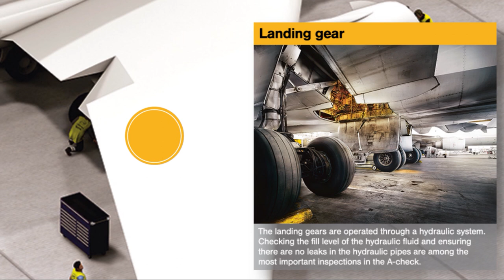Submit to the test: MD-11F and the A-check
When it comes to safety and reliability, Lufthansa Cargo boasts of particular efficiency. In fact, we have all of our trijet freight aircraft – aka MD11F – undergo the so-called A-check at the LTMI hangar every 800 flying hours. Check out this illustration video to find out more...